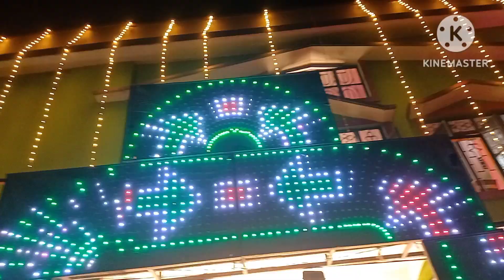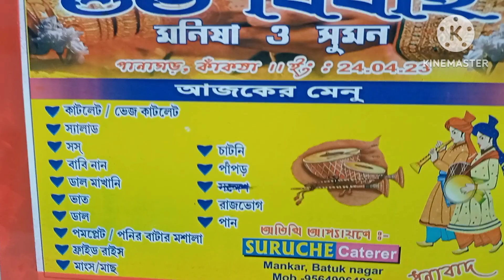বিয়ে বাড়ির কিছু special মুহুর্ত।। নাচগান, খাওয়া দাওয়া,হ‌ইচ‌ই।।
সন্ধ্যা বেলায় রেডি শেডী হয়ে বেরিয়ে পড়লাম বিয়েবাড়ি। বাবানের নাচের দিদিমনির বিয়ে।তবে আমরা কনের ঘরে মাসি আর বড়ের ঘরে পিসি। অর্থাৎ আমাদের দু পক্ষের তরফ থেকেই নেমন্তন্ন ছিল। খুব সুন্দর করে সেজেগুজে বেরিয়ে পড়লাম বিয়েবাড়ির উদ্দেশ্যে। শুরু হল বড়যাতরী থেকে। বিয়েবাড়ি ঢুকতেই শুরু হল নাচগান,খাওয় দাওয়া আর ও কতকিছু।ভিতরের ambition টা ছিল দেখার মতো।ঢুকতেই ছিল একটি গনপতি দেবের মূর্তি। তারপর কিছুক্ষণ ঘোরাঘুরি করে গেলাম snacks  দিকে, যেখানে ছিল chicken pokora, coffee, fuchka, colddrink, icecream 🍨🍦 আরও কতকিছু।
তারপর রাত্রি বেলায় dinner ছিল salad,fried rice, cutlet, pomfret,motton, sweet, curd, radha bollovi,etc.সবশেষে পান ও আইসক্রিম নিয়ে চলে এলাম বাড়ি তে।